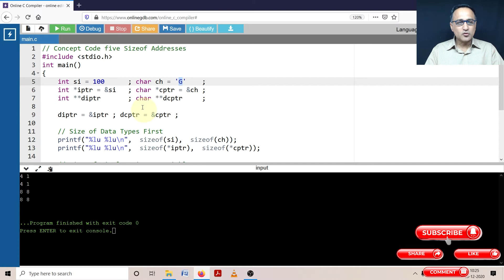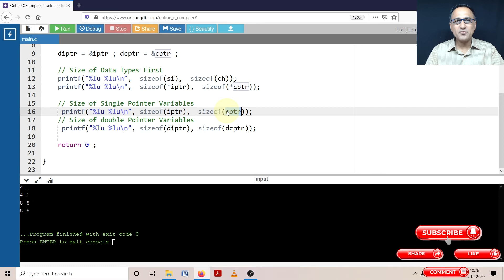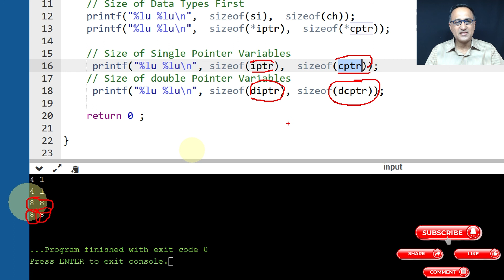5D HINDI Pointer Concepts - Sizeof Pointer Variables Code DEMO